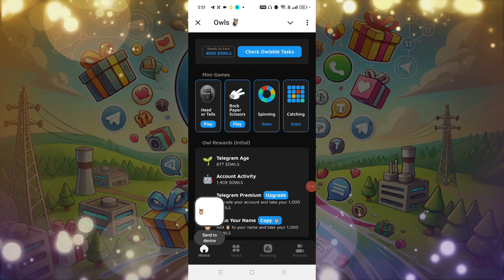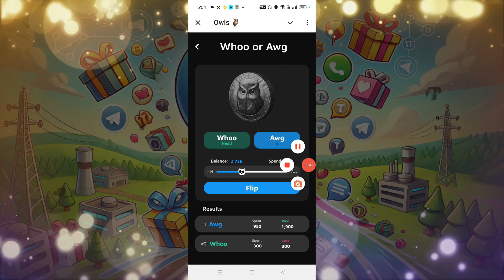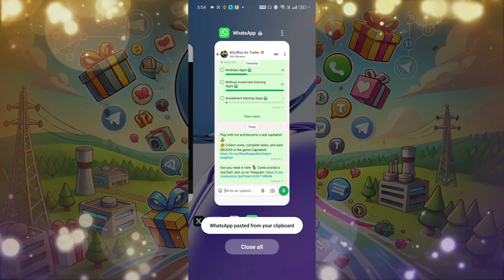Owls Airdrop Listing Date - Owls Airdrop Update - Owls Bot - Owls Airdrop Withdrawal - Owls Mining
WhatsApp Channel Link in Second Commen

Owls airdrop
Owls telegram airdrop
Owls airdrop listing
Owls airdrop telegram Owls airdrop
Owls coin airdrop
telegram airdrop
crypto airdrop
Owls airdrop claim
Owls airdrop listing date
Owls airdrop update
Owls coin telegram airdrop

owls airdrop update
owls bot
owls
owls airdrop
owls telegram airdrop
airdrop
owls airdrop listing
owls coin airdrop
telegram airdrop
crypto airdrop
owls airdrop claim
crypto airdrops owls withdrawal
owls token airdrop
free airdrop
owls airdrop price
owls airdrop telegram
owls airdrop connect wallet
top crypto airdrops
owls airdrop withdrawal
owls airdrlop real orfake

⬇️CONSTANT COVER KEYWORDS⬇️
 Airdrop
New Airdrop
Crypto Airdrop
Airdrop Instant Withdraw
Airdrop Crypto
Today New Airdrop
binance airdrop
Airdrop token
Crypto airdrop
instant withdraw
New Mining Platform 2024
New Telegram Airdrop Bot
Telegram New Projects
Telegram Verified Airdrops
Telegram Best Airdrop